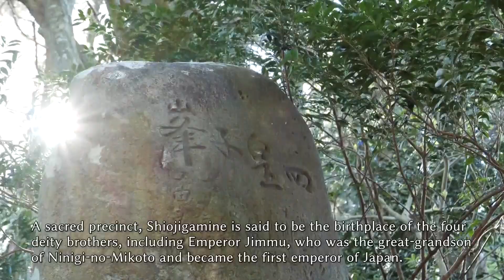高千穂スピリチュアルひむか観光協会 神話PR動画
神話のスポット高千穂町。
天孫降臨の地に鎮座する槵觸神社と周辺の神話スポットを紹介ています。